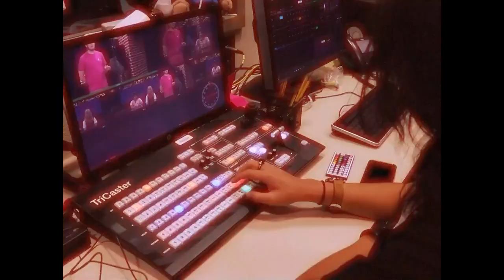COHS WPTV - 10/16/24